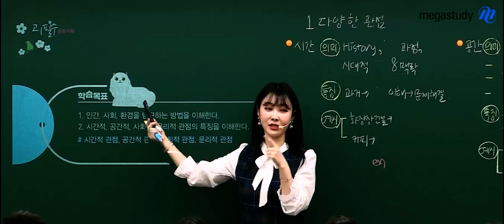[메가쌤 짤 - 사회 이다지T] 다지쌤의 댕냥이